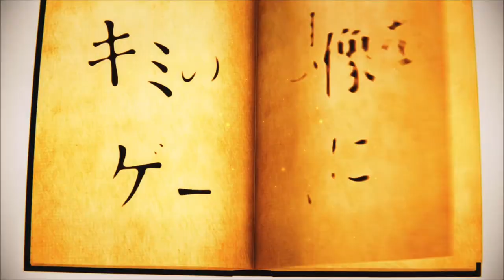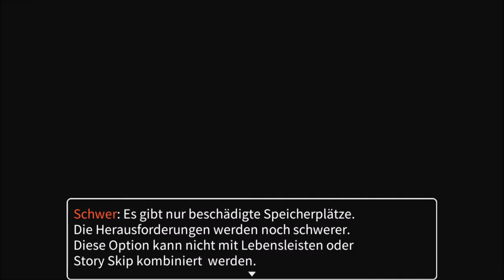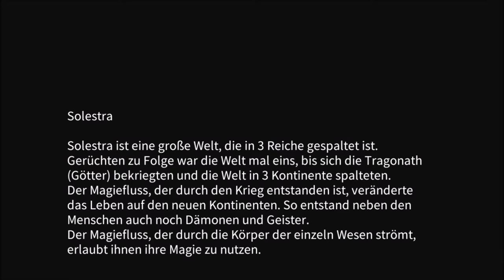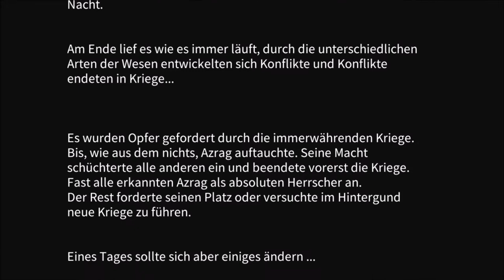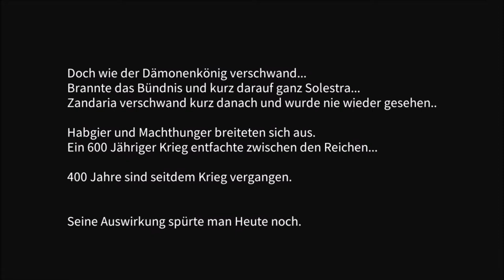Let´s Play Dawn of Solestra - Folge 1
Direkt aus unserer Community ein Spiel von Savork, aka Dawn of Solestra. Mehr als 800 Stunden Entwicklungszeit und jede Menge Arbeit und Liebe sind in das Spiel geflossen! Lasst uns einmal zusammen reinschauen was unser Community Mitglied hier geschafft hat! Seid ihr auch so Neugierig?

Ihr wollt Dawn of Solestra selbst spielen?

So geht:

1- Ladet euch den RPG Maker Player auf PS4/5 herunter
2 - Startet den Player
3 - Meldet euch im RPG Maker Forum an
4 - Ladet euch Dawn of Solestra herunter
5 - erlebt diese unheimlich tolle Geschichte

oder.

ihr schaut einfach meine Let´s Play Videos! Abboniert meinen Kanal damit ihr keine verpasst und schaltet das Glöckchen ein damit ihr benachrichtigt werdet sobald das nächste Video da ist!

Danke an dieser Stelle an Savork für dieses Spiel das wirklich ein paar tolle Ideen enthält die wir sicherlich übernehmen werden um die in Tutorials zu verwandeln!

ÜBER BIG FRANK GAMING:

Big Frank Gaming ist ein kleiner Kanal im Aufbau! Ich freue mich über jedes einzelne Like und jeden einzelnen Follower, also gehöre doch auch du zu den Menschen die meine Videos mögen und mir mit einem Abo zeigen das sie mehr wollen! Du folgst einem Gamer mit mehr als 30 Jahren Erfahrung und absolut ohne Vorlieben für einzelne Plattformen. Ich bin mit allen Konsolen groß geworden und nicht festgelegt auf eine Plattform. Bei mir findet ihr Inhalte für X-Box, Playstation, PC, Switch, Stadia und falls interessant auch mobile Games.

Ihr findet Big Frank Gaming auch hier:
(gekürzte Links)